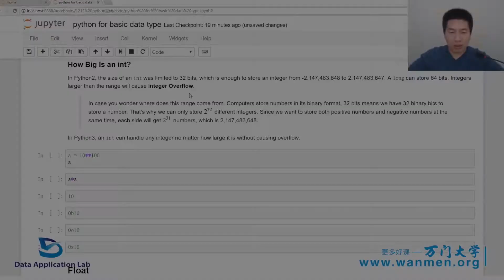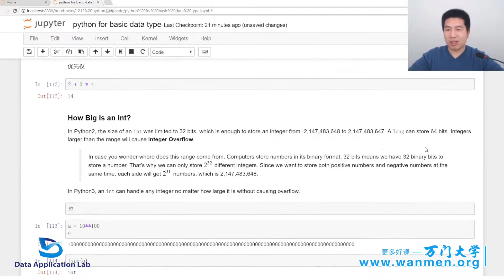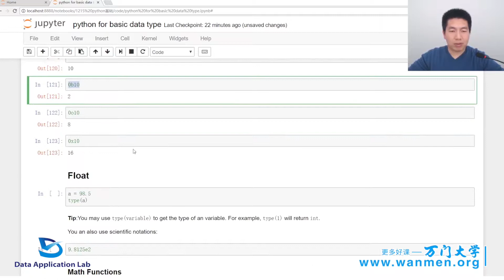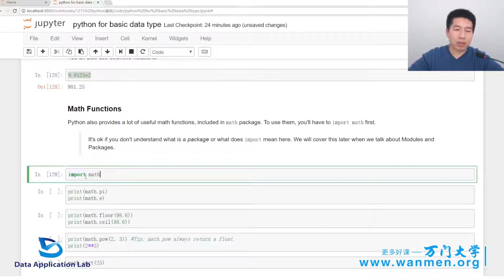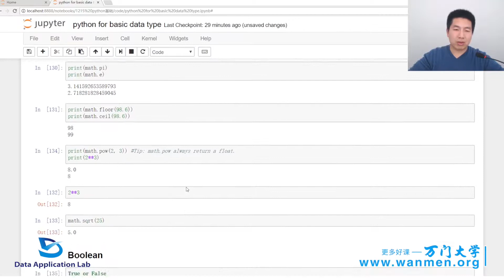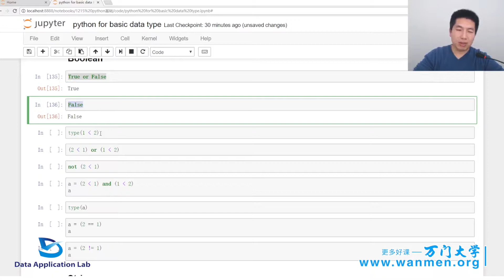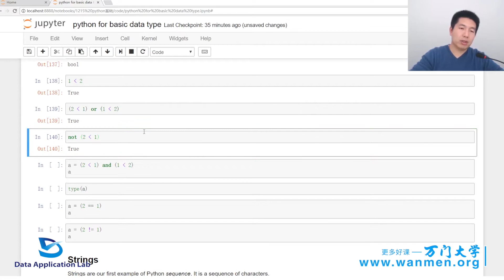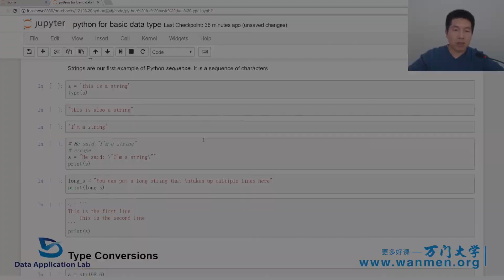2-7 数据类型（二）